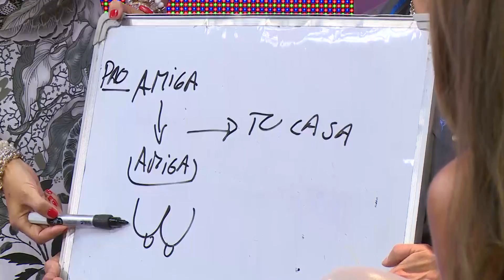MDM - Programa 18 - "Amigas y Relaciones" 29/12/16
"Todo lo que ellas dicen"
Lunes a Viernes a las 00 hs por Canal C de Córdoba Capital.
Conducción: Gaby Vieyra
Panelistas: Lalo Nores Martinez, Pao Medina, Cande Lacoste, Ángeles Tissera.
Producción General: Silvana Cobino - Celeste Sargiotti
Ideas HD
Invitada de la noche: Olga Riutort - Dirigente política.